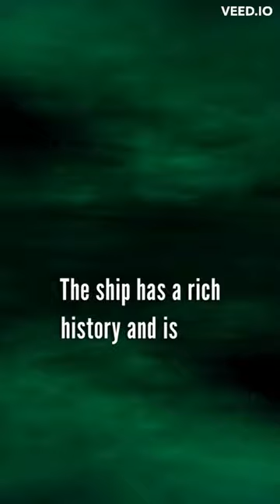The CHILLING Tale of the Queen Mary!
Are you ready to embark on a chilling journey into the haunted history of the Queen Mary? Join us as we explore one of the most infamous and eerie ghost stories in maritime history. In this video, we'll delve into the dark secrets and spooky legends that surround this legendary ocean liner, from ghostly apparitions and unexplained sounds to mysterious disappearances and tragic deaths. The Queen Mary has been the site of countless paranormal experiences, and its haunted reputation has attracted ghost hunters and enthusiasts from all over the world. So, sit back, grab a blanket, and get ready to be spooked as we uncover the chilling tale of the Queen Mary. This video is not for the faint of heart!